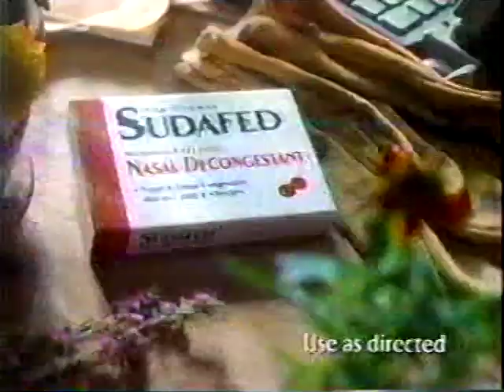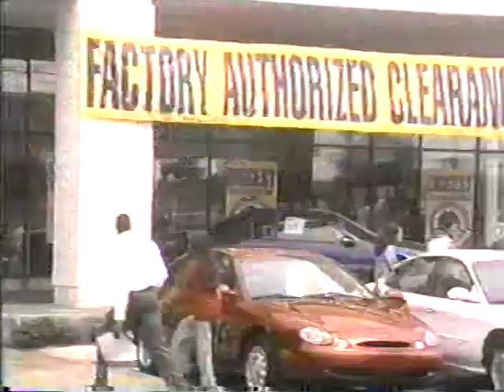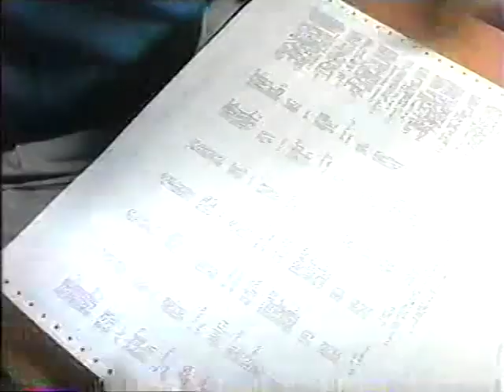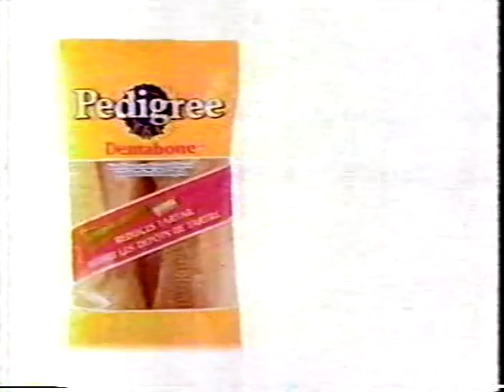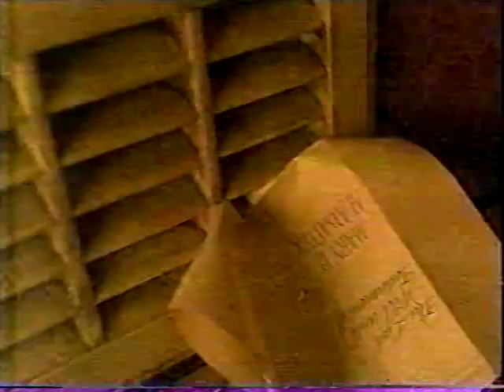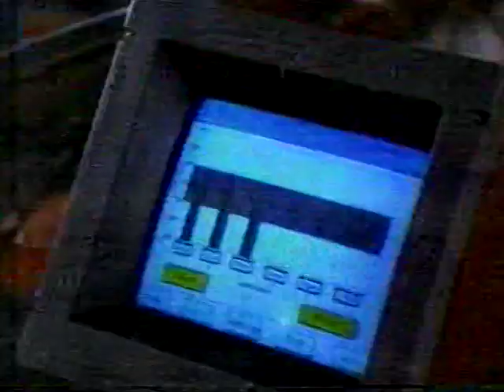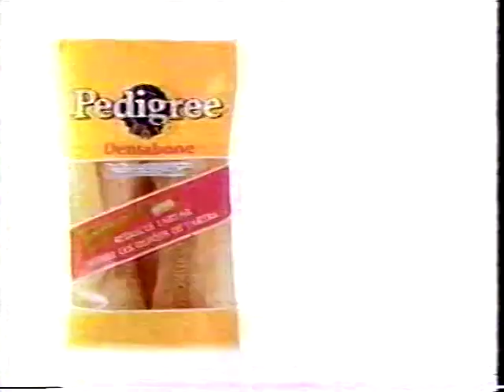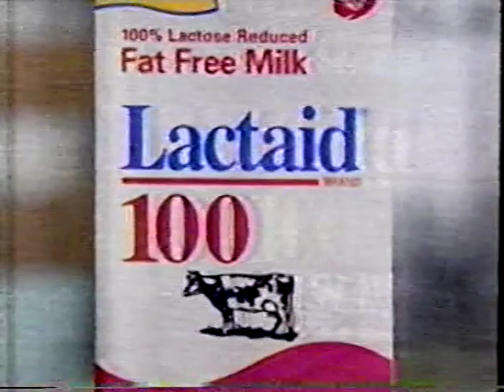Touched By An Angel WXVT and WSPA TV